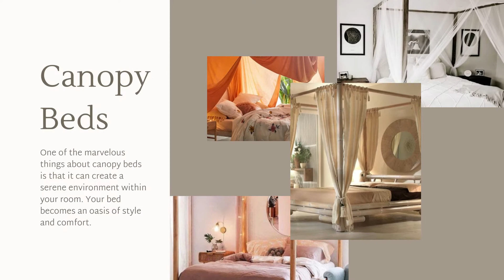Interior Design Trends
“MSM Video Ads Agency”

You are warmly welcomed in “MSM Video Ads Agency”

Our aim is to boost your business in this Pandemic Situation where businesses are suffering very badly.
We will help you to make your business digitalized by providing our digital services such as video Ads for your products or Poster Designs and not even this but we can also make a Proper Digital Campaign for your business to hit your targeted audience.

Greetings!

Are you looking for a Real Estate promo video for your Real Estate promotion or eye-catching Real Estate promo videos for your social media platform?

Congrats! you are absolutely in the right place.

I can create a Real Estate promo video for your Real Estate businesses and for your Social Media Marketing that grows your Real Estate business, with unlimited revisions.

                                                         My package includes

➤ Professional AI voice over (in all different languages. leave a Text for info, samples are ready)
➤ Licensed Background Music
➤ Captions
➤ High-quality text overlays
➤ Adding your Company URL/logo
➤ HD 1080p quality
➤ Professional audio quality

You can check here the previous work-related to Real Estate Videos

We also have services;

 motivational trailer
 book trailer
 cinematic trailer
 event trailer
 YouTube ads
 documentary
 cinematic epic teaser

100 % satisfied work with unlimited revisions. Our first aim to give you amazing videos to boost your business instead of making money.